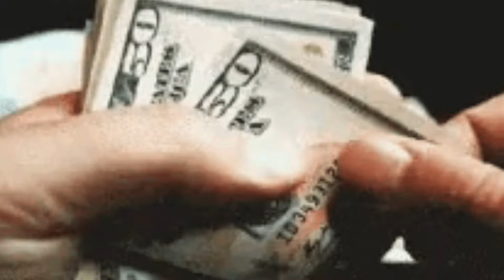living room decorating ideas | home decorating ideas | home interior design for living room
Welltrade Shoppee Modern Marble Finish Set of Coffee Table 2, Piece
AAFIYA HANDICRAFTS Modern Coffee Table Set
NEST NATURE HAVEN Round Coffee Table
DSH CRAFTING YOUR CURIOSITY Metal Wall Decor
ULTRA SHINE HOME DECOR Metal Wall Art
Creation House 3D Multicolour Metal Tree Leaf Wall Art
Maxstone Embossed Golden Leaf Big Size Wall Painting for Living Room

Video Topic ::::::
interior design
home living room design